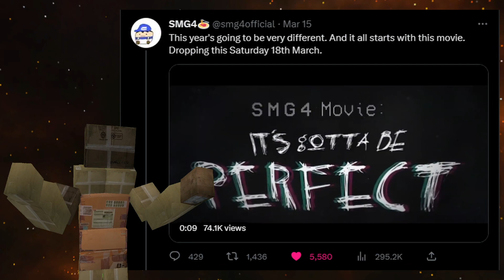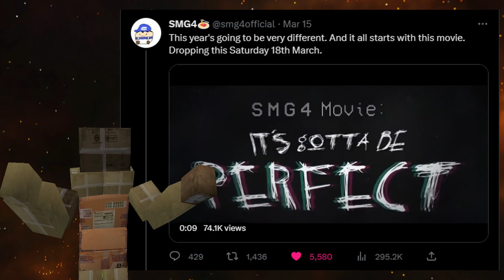Will SMG3 Take Over The Channel? (It's Gotta Be Perfect Theory)